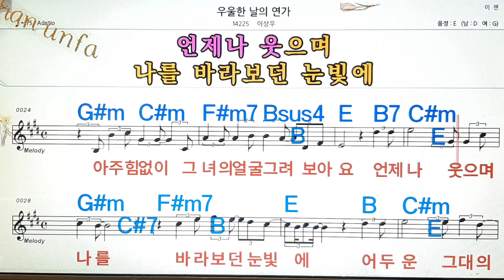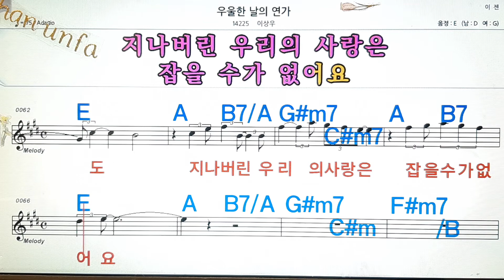우울한 날의 연가/이상우💋노래방, 통기타 , 코드 큰악보, 가라오케, 반주💖Karaoke, Sheet Music, Chord, MR